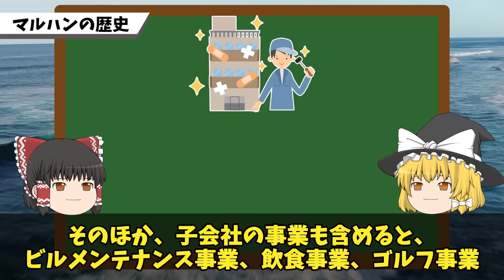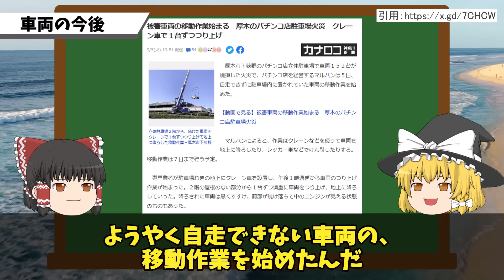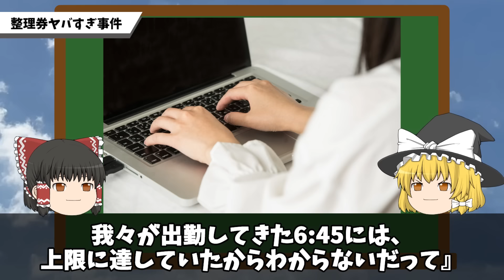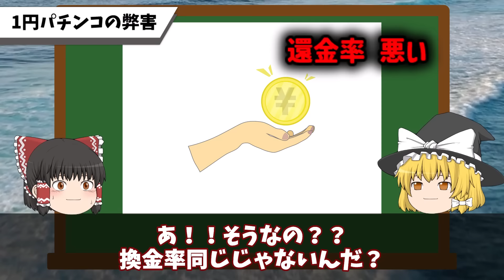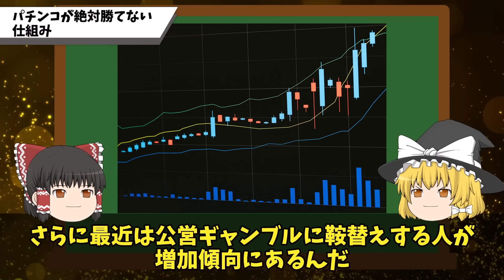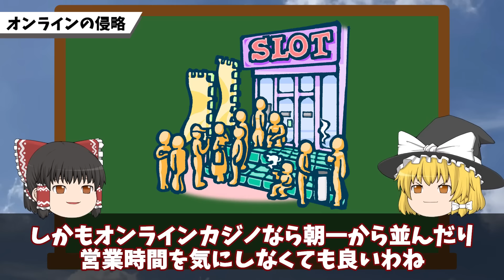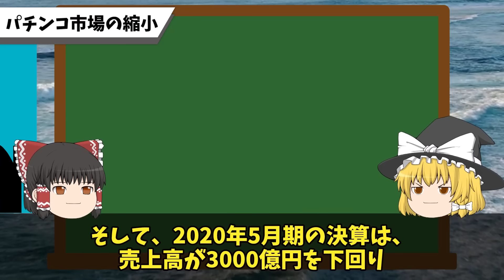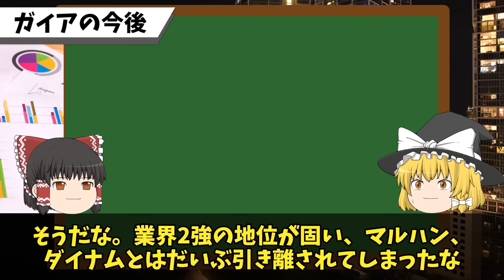【総集編】1年で2000店舗が閉店⁉パチンコ・パチスロ産業が赤字、閉店ラッシュ…ついにオワコンか⁉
マルハン・パチンコ123・1円パチンコ・パチンコ産業・パチンコガイア